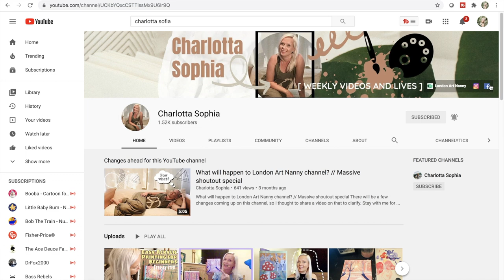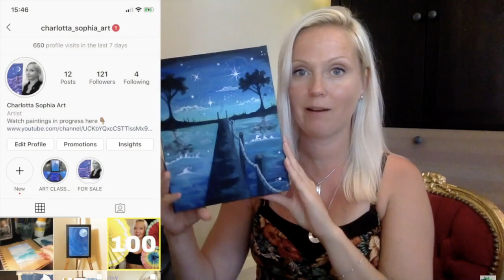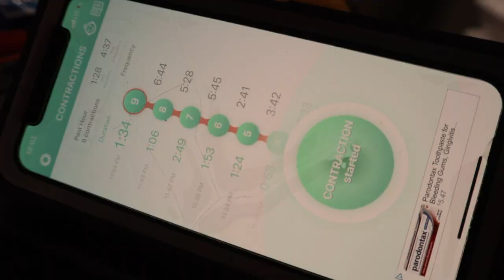SUCCESSFUL NATURAL INDUCTION VLOG| 40 WEEKS + 6 DAYS OVERDUE| ACUPUNCTURE| MENTAL HEALTH MOM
Hi There!
This vlog takes you through the day before I go into labor. I had been trying several natural induction methods for the last couple of weeks and I finally found one that worked! This video walks you through my day at the beach with my family, my acupuncture appointment and symptoms I am experiencing the day before I go into labor.
As always, this applies only to my personal experience and is, in no way, intended as a replacement for medical advice.

Intro:
Sound Effects:
Category Music

Join us on Mondays to discuss popular Mental Health and Self Improvement Topics:

Products Featured on My Channel:

Joovy Walker

Melissa and Doug Fluttering Butterflies:

Calgon Bubble Bath:

No Drama Discipline:

Mountain Falls Hand Sanitizer

Planet Wise Medium Wet Bag ( Color Jelly Jubilee)

Ella Elephant Wubanub

Batiste Dry Shampoo in Sweetie

Michael Kors Rubber Flip Flops: